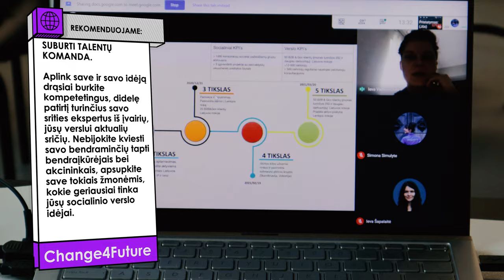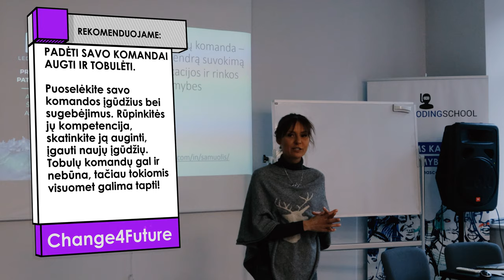Kaip (su)valdyti socialinį verslą? | Change4Future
“Change4Future” Socialinio verslo akseleratorius skirtas jau turintiems tvarų socialinio verslo modelį arba minimalaus gyvybingumo produktą asmenims ir komandoms. Akseleratoriaus metu dalyvius 6 mėnesius konsultuos įvairių sričių ekspertai, padėsiantys įsitvirtinti rinkoje, taip pat bus galimybė įsigyti socialiniam verslui vystyti reikalingos įrangos. Akseleratoriuje dalyvauti yra kviečiami tik paraiškas pateikę bei komisijos atrinkti dalyviai. Tačiau nenuleiskite nosies, jei norite dalyvauti ir jūs – sekite naujienas arba užsukite į artimiausią “Change4Future” renginį ir pasinaudokite proga apsispręsti dėl galimybės dalyvauti antrąjame socialinio verslo akseleratoriaus etape, kurį yra planuojama skelbti iš karto po naujųjų metų! Norėdami sužinoti daugiau informacijos galite apsilankyti CHANGE4FUTURE internetiniuose namuose.

Socialinio verslo akseleratoriaus komanda bei dalyviai nuoširdžiai dėkoja mūsų draugams, be kurių šis projektas taip sklandžiai nevyktų: “Kas Vyksta Kaune”, “Hostinger”, “Zyro”, “Crozzant”, “Paysera”, “Emotika”, “Startup Lithuania”, “Kauno Startuoliai” bei, be abejo, “ChangeMakers’ON”.